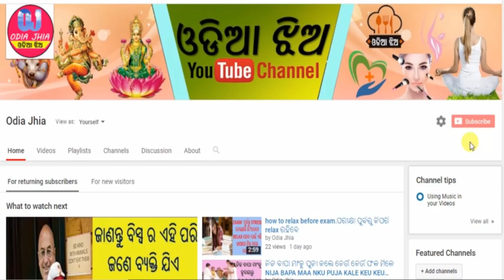ବ୍ରହ୍ମା କାହିଁକି ନିଜ ପୁତ୍ରୀଙ୍କ ସହିତ ବିବାହ ପରି ନିନ୍ଦନିୟ କାମ କରିଥିଲେ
HELLO FRIENDS
AAJI RA EHI VIDEO RE AAME JAANIBA BRAHMA KAHINKI NIJA SAHITA BIBAHA PARI NINDANIYA KAAMA KARITHILE.VIDEO BISAYARE ADHIKA KICHI JAANIBAA PAIN VIDEO TIKU LAST PAJYANTA DEKHANTU.
KEEP SUPPORT
ODIA JHIA.